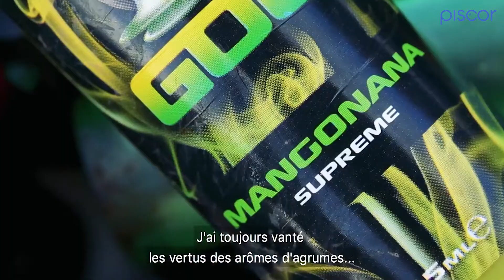Additif Liquid Korda Goo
Approche la Phase 7 des liquides mystérieux qui ont remporté lors des années dernières un succès planétaire : Korda Goo !

Un produit puissante pour des session inoubliable : la combinaison de saveurs de ces additifs a fait l’objet d’une mise au point scrupuleuse pour créer la meilleure réponse et déclencher le comportement alimentaire des carpes.

Trois nouveaux variantes 2018, deux arôme amande et l’autre arôme orange.

A tester impérativement !